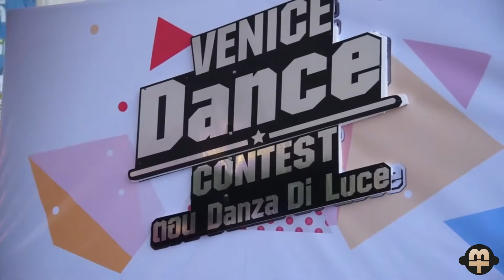การประกวดเต้น "VENICE Dance Contest 2017 " น้องๆ ทีมจาก Monkey Town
กิจกรรมการแข่งขัน "VENICE Dance Contest" ที่ VENICE วัชรพล
ทีม 4D
ทีม ชาดำชามะนาว